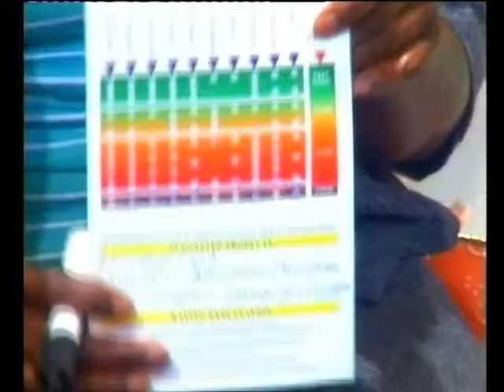A Graph to Determine Your State of Health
A graph which I have created to help you determine your current state of health.